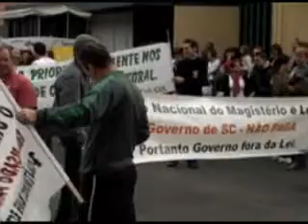RBA - Repórter Comunidade - GREVE - Parte 4